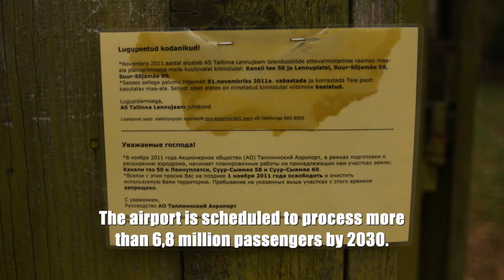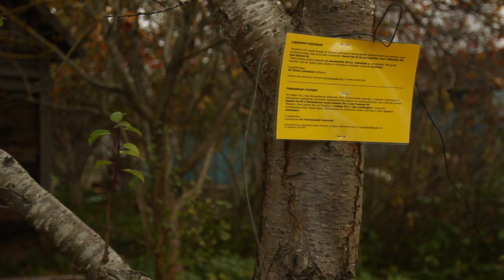NOT MY LAND documentary film trailer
The Soviet Union dissolved almost 20 years ago, but the system has not changed for old people. New life is a possibility only for the newer generations. Destroying allotments rearranges peoples' lives. People can't be forced into learning to live in a new way. Land left empty, houses falling apart reflect the feelings of Russians living in Estonia: you're at home, yet you're homeless, your system is not part of the general system.

Company: Diafilm OÜ Director: Aljona Shurzhikova Screenplay: Aljona Surzikova Camera: Sergei Trofimov Music: PanSonic Producer: Sergei Trofimov ESTONIA 2011